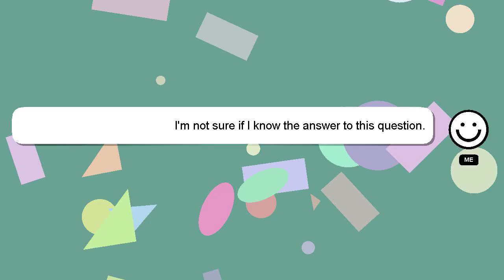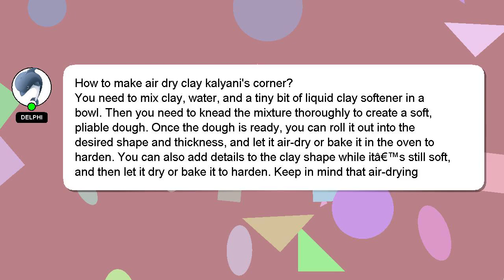How to make air dry clay kalyanis corner?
A little intro about me, Welcome, I'm Delphi. Let me help you with your questions. - How to make air dry clay kalyanis corner?

If you need more specific information, let me know by leaving a comment or starting a chat. Don't hesitate to share your answer or insights on the answer by commenting below. Providing an answer will be acknowledged and appreciated with a 'heart' from me.

*2 What we are experimenting :*